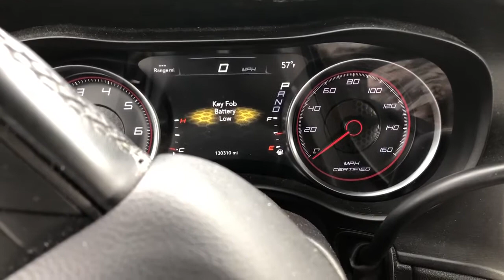GovDeals: 2018 Dodge Charger AWD PP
2018 Dodge Charger AWD PP sold by State of Ohio on GovDeals.com